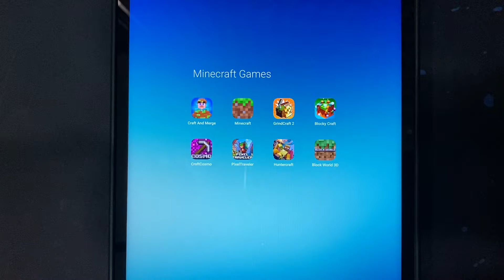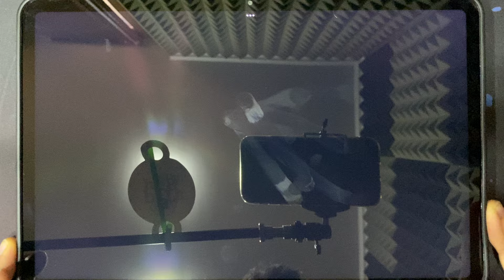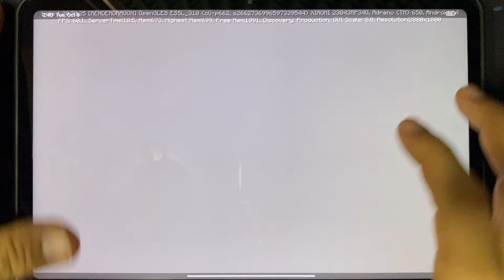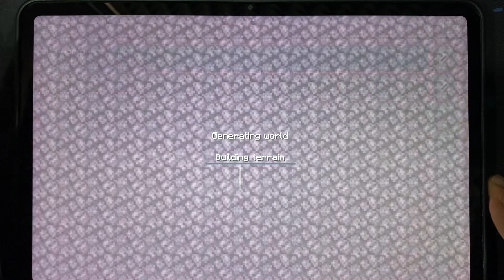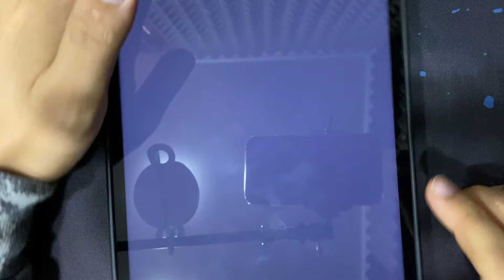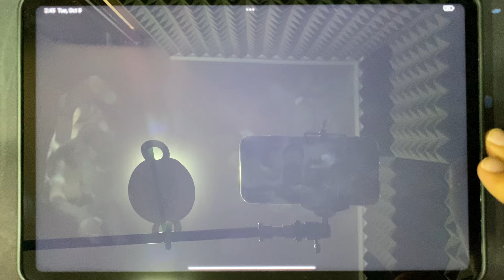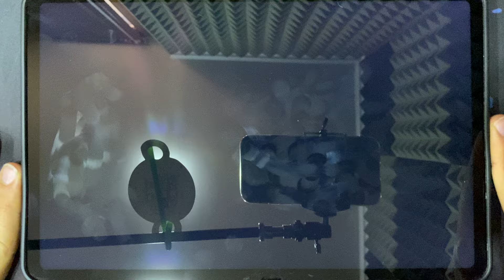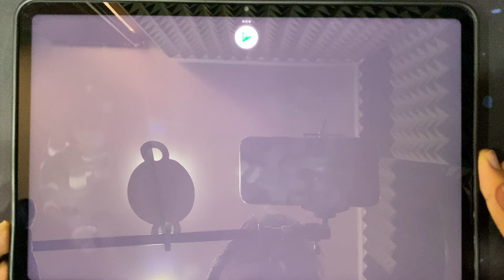Craft and Merge, Minecrft, GrindCraft 2, Blocky Craft, CraftCosmo, Pixel Traveler, Huntercraft